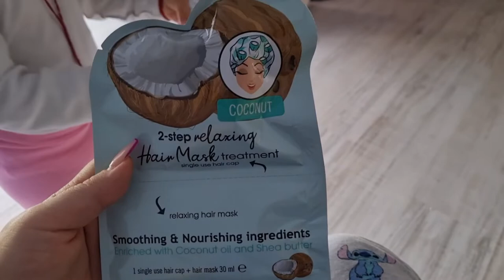Familienvlog 💜 | bei uns passiert grade sehr viel 😌.. | Wir sind im Krankenhaus 😪 | Xenia Igorivna 💓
🍒🍒🍒🍒—— Weitere INFOS ——🍒🍒🍒🍒

Schnittprogramm ➡️ InShot

Impressum:

Xenia Blech